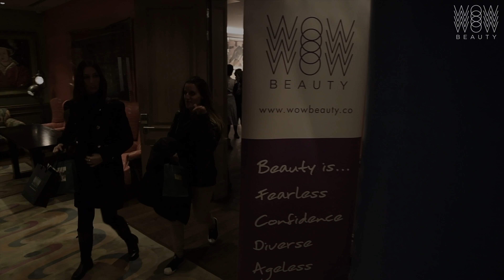The Wow Beauty Wellbeing Zone | January 2018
Welcome to the Wow Beauty Wellbeing Zone!

On the 31st January at the Soho Hotel in Central London, Wow Beauty launched an event focused on wellbeing... a chance for the guests to start their year with a wow!

The event included a panel of dynamic holistic wellbeing experts  who were on hand to share their knowledge and insights! This included Aromatherapist Michelle Roques O'Neil, Life Coach Nova Reid and Hypnotherapist Malminder Gill

I just love it when a vision comes together… our wellbeing zone event took place on the last Wednesday of January which it just so happens was the night of a lunar eclipse and full moon.
According to astrology (for those of you who are into it) an eclipse is often seen as a time of change and lunar eclipses are about internal changes.
So it seemed like the universe was supporting our evening of wellbeing and enablement.
I really wanted to create an event where for just a few hours we could talk, listen and share insights from well-being experts as well as our own experiences, a warm supportive space where everyone felt comfortable and welcome…and I do believe that’s  what happened.

Video credit: Joshua